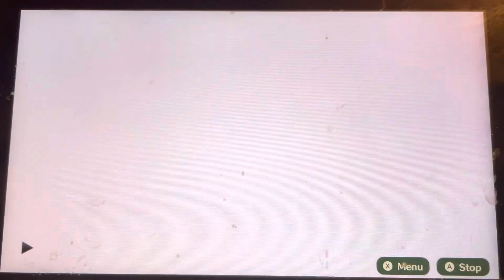Miitopia Switch: Team Jeremy vs. Traveler & Orochi Boss